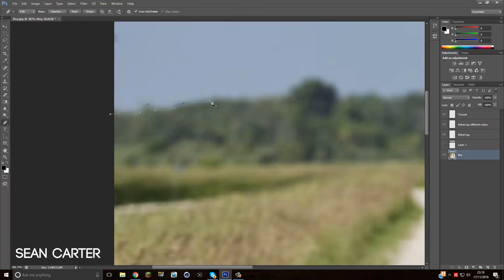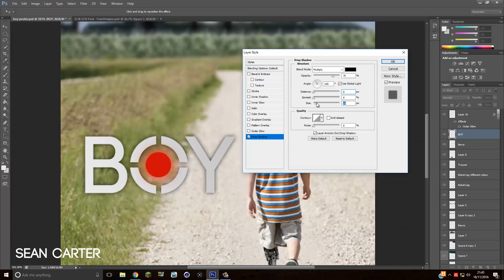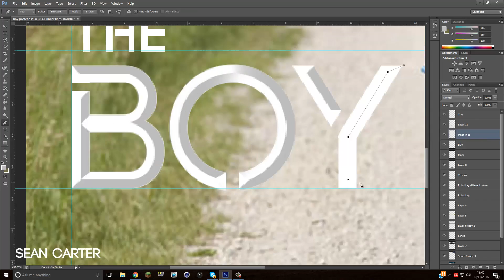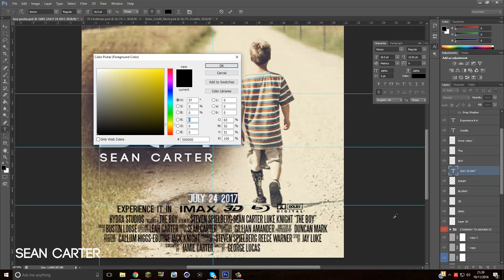Sci-Fi Film Poster (Speed Art) - The Boy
Sean Carter